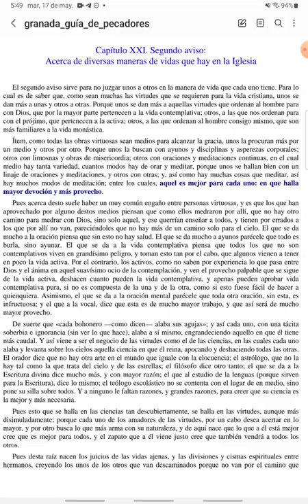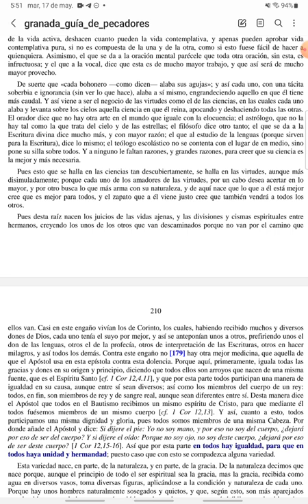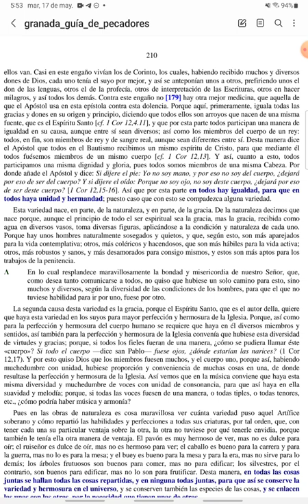PASCUA - Guía de Pecadores - Martes VI